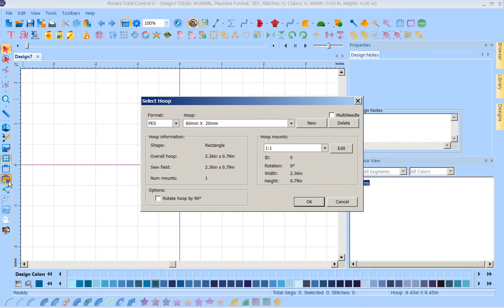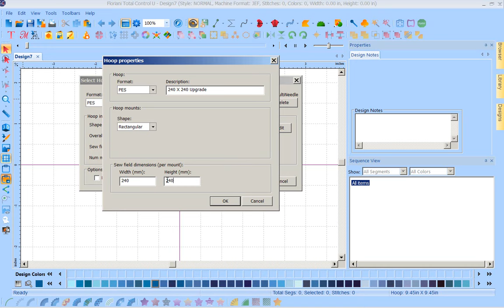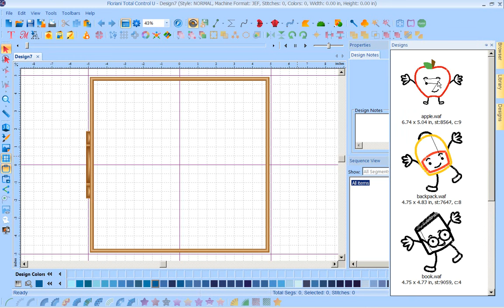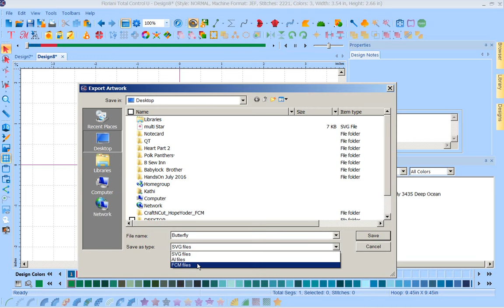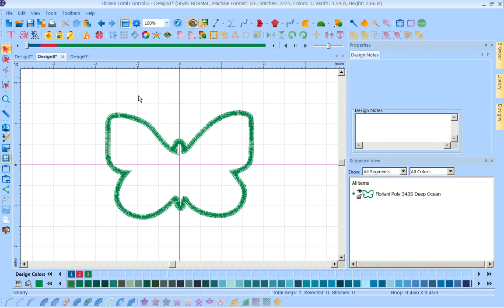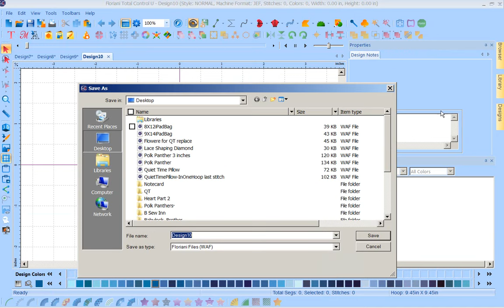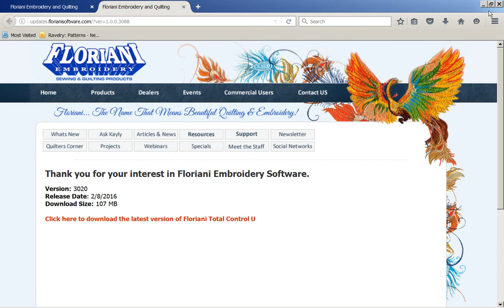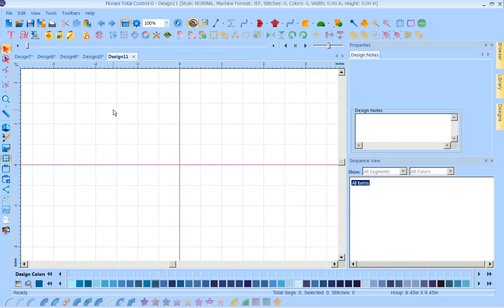Questions: Hoop, Update Software, Export Cutting Files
This week Floriani educator Kathi Quinn answers some of your questions about the Floriani Total Control-U!  Kathi will show you how to create a custom hoop in the software to keep up with the new hoops that have been created recently. She also will explain how to export artwork for your digital cutter and how to make sure you are using the latest version of FTC-U!